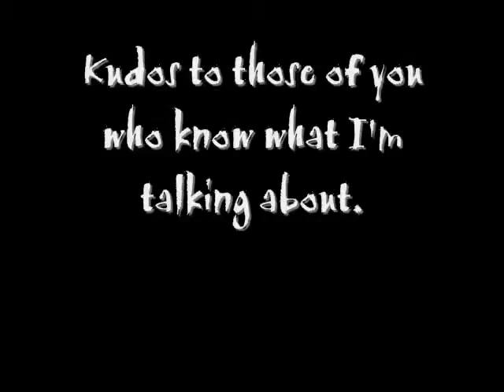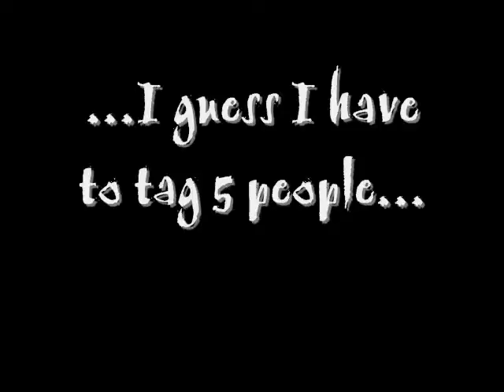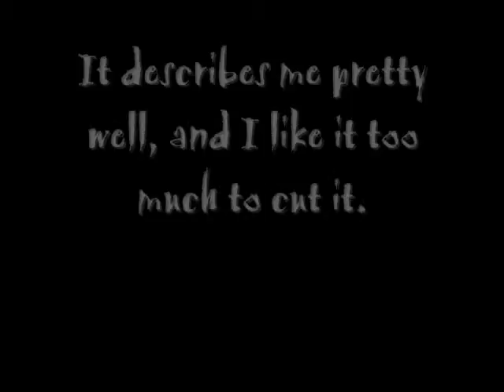I Got Tagged By Realalover!!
I'm actually quite pleased with myself. This isn't half bad for being my first video. That being said, I know it isn't that good. Please be nice when commenting!